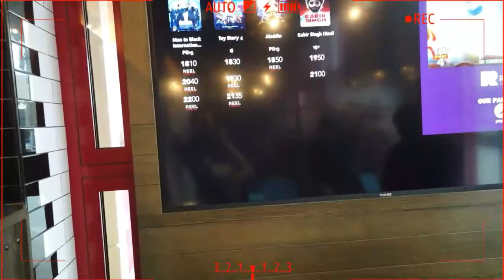Reel cinemas at the pointe